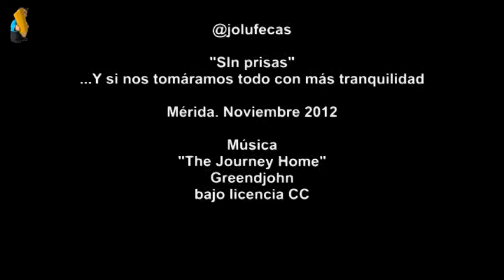Sin prisas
"Sin prisas" (slowing) Un modo de entender la vida que nos lleva a ralentizar nuestro ritmo dirario y gozar con lo que hacemos. Esta postura ante la vida, sustituye la prisa, por el sano placer de vivir despacio, y tomarnos las cosas con más calma y a nuestro ritmo. Asi que practica el 'slowing' y ya sabes, despacio y buena letra.